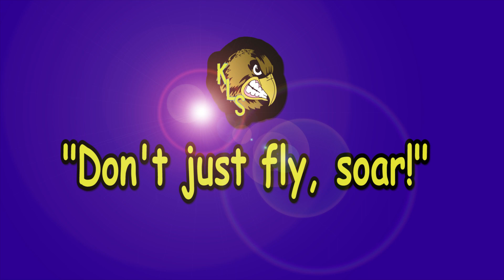Kenny Lake School - Kenny Lake Alaska - Mrs. Hodges Class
Kenny Lake School -  Kenny Lake Alaska
Mrs. Hodges Classroom - grades 3rd, 4th, 5th.

Mrs. Hodges mission:  "As a  Great Expectations® teacher,  my mission is  to motivate, inspire, and challenge students to achieve excellence  in learning and living. I maintain high expectations for my students and believe all children can learn despite any obstacle.  I build a climate of mutual respect where students have the freedom to explore and share their ideas without the fear of ridicule.  Their efforts are appreciated by all and mistakes become learning opportunities."

Kenny Lake School
Principal: Shaun Streyle
Lead Teacher: Shawna Goodwin